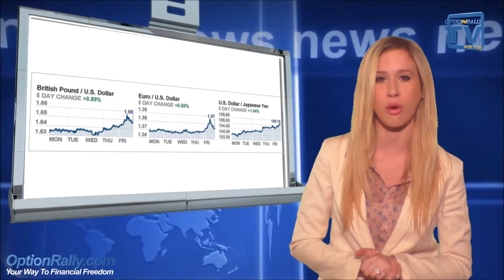News Week of December 30th 2013 Weekly Report- Softbank interested in acquiring T Mobile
OptionRally's Amy Anderson has your Market review for the week of December 30th 2013, to help guide your trades.
Wall Street continues its holiday rally, Softbank interested in acquiring T Mobile
And The Euro hits a two year high
Binary Options with Amy.